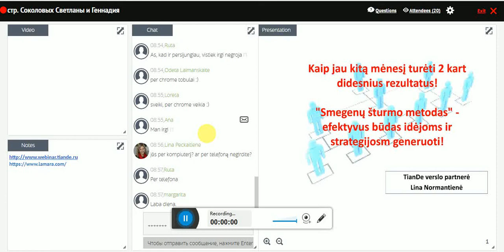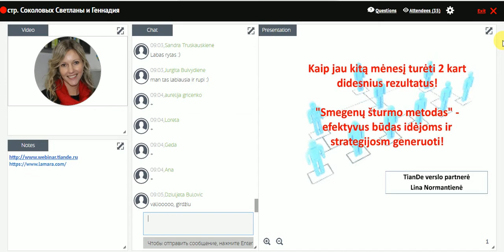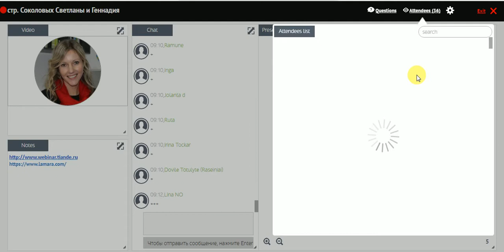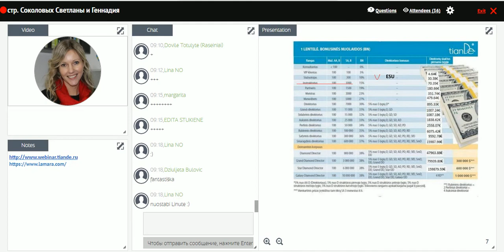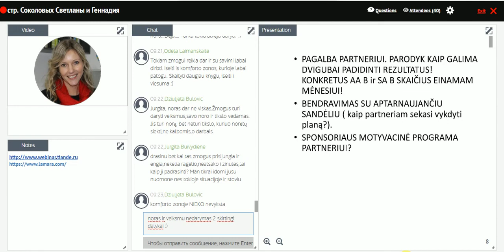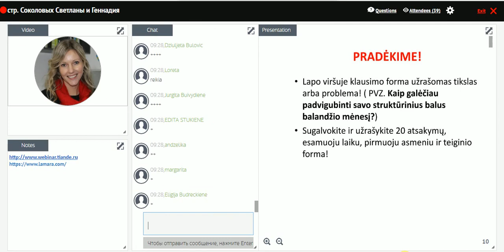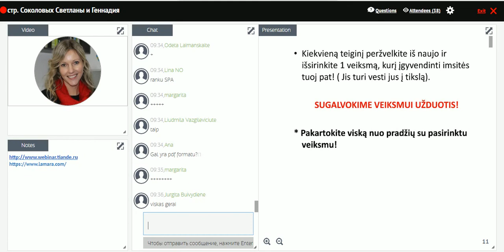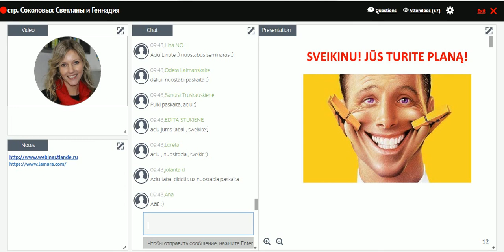Kaip pasiekti 2 kartus didesnius rezultatus jau sekantį mėnesį?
"Smegenų šturmo metodas" - efektyvus būdas idėjoms ir strategijoms generuoti!
pasakoja: sėkmingos struktūros Lyderė, paskaitų lektorė , Tiande Magistrė ir Direktorė - Lina Norantienė ( LT )